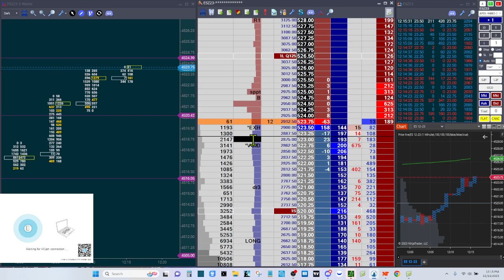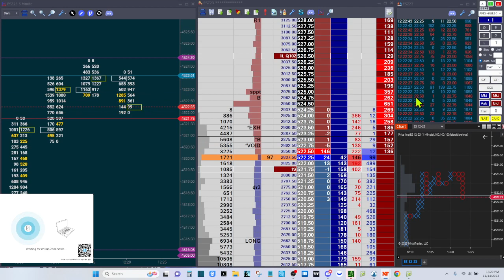+2800 ES Trade Management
Trailing stops manually using DOM / Order Flow / Volume Profile.